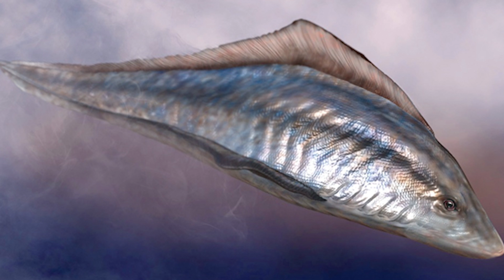ஐந்து முறை அழிவை நோக்கி சென்ற உலகம் - 5 Mass Extinction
from the beginning to now over 99% of the living things were destroyed in various mass extinction and here are the very destructive ones.